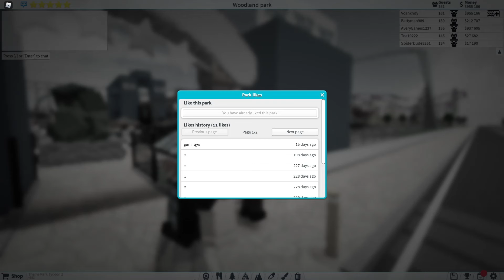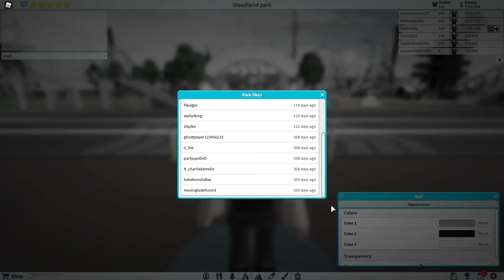Once Again Playing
haha another one.. seriously?